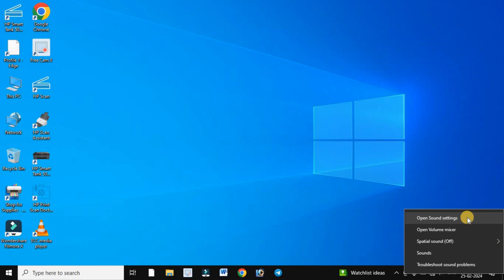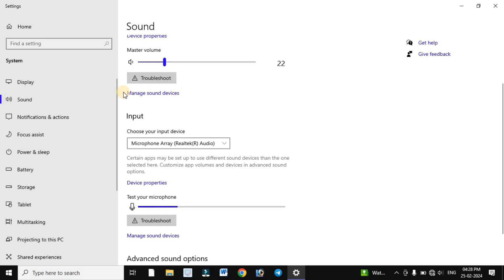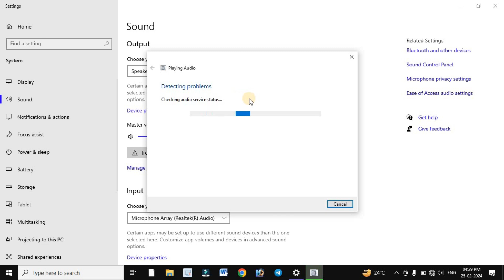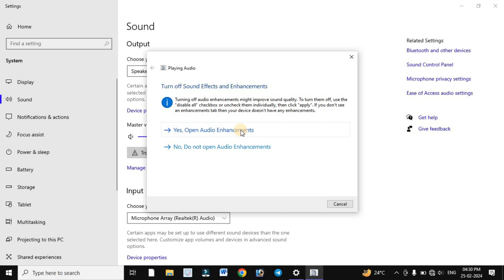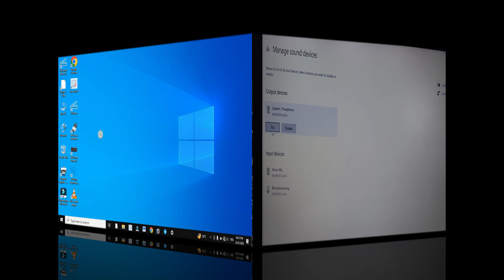Laptop me Sound Nahi Aa Raha Hai | Laptop Sound Not Working | How to Solve Windows 10 Sound Problem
Hello friend apke bhi laptop me sound ka problem aa raha hai to kaise thik kare windows 10 me sound problem fix.

Video Topic:-
windows 10 sound not working
laptop sound not working
sound not working windows 10 laptop
sound not working
audio not working windows 10 laptop
dell laptop sound not working
sound not working on dell laptop
laptop sound problem
laptop sound not working windows 10
laptop
sound
laptop speaker sound problem fix
laptop speaker not working
laptop sound is not working
dell laptop audio not working
asus laptop sound not working
my dell laptop audio not working
laptop me awaz nahi aa rahi
laptop sound problem
laptop me sound kam aa raha hai
laptop me sound kam aa raha hai windows 10
sound or audio problems on windows 10
laptop me awaz nahi aa rahi windows 10
laptop sound problem windows 10
gramin tech
how to fix audio problem in windows 10
windows 10 sound problem
windows 10 sound not working speaker
troubleshoot audio problems in windows 10